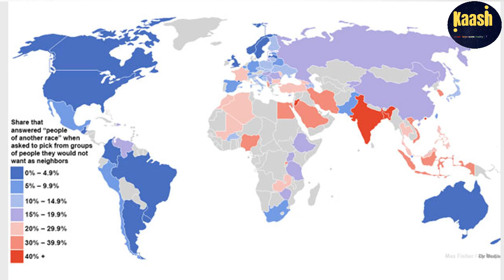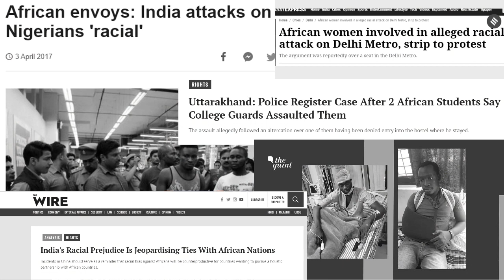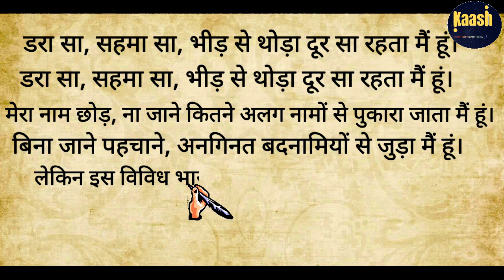ARE WE INDIANS RACIST? Dimensions of Racism In India : Part 01 | Kaash | Ep-02 | Robin Arora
In this video, we have covered a few dimensions of Racism in our country. Discussion on racism is often considered to be a stigma in our society, and the topic is discouraged. But are we doing justice?
Black people are widely targeted and have gone through racism a lot.
Not only Black, but North Easterners/Northeast Indians have also witnessed and have been dealing with racism since many years.

Below are the sources for all the Indians, which states that all humans should be treated equally -

Let’s make a place, where this Hope will find its reality.

Editor: Divya k. Sharma